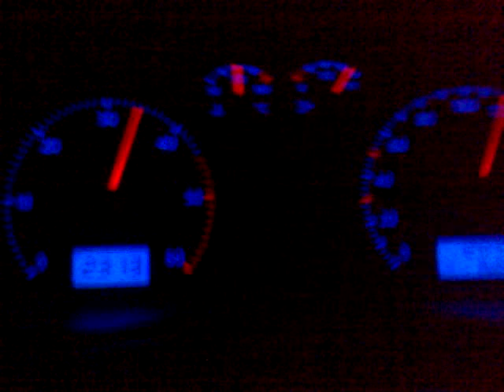vw polo 1.4 tdi 2008 70hp 155nm acceleration 0-100 0-140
vw polo 1.4 tdi 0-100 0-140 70hp 155nm 2008 acceleration